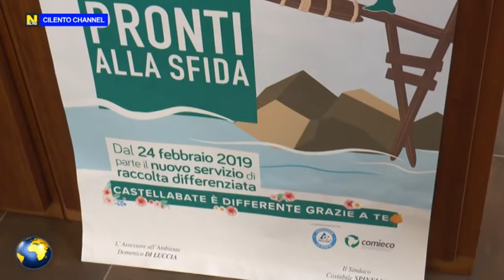CASTELLABATE SPINELLI ESPRIME SODDISFAZIONE SU NUOVA ORGANIZZAZIONE DELLA RACCOLTA DIFFERENZIATA.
CASTELLABATE, IL SINDACO ESPRIME SODDISFAZIONE SULLA NUOVA ORGANIZZAZIONE DELLA RACCOLTA DIFFERENZIATA.